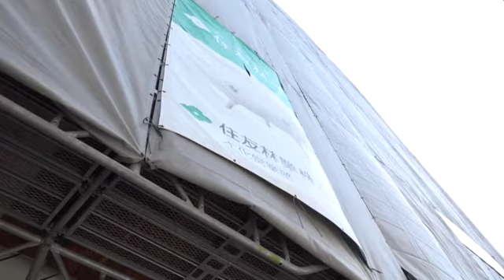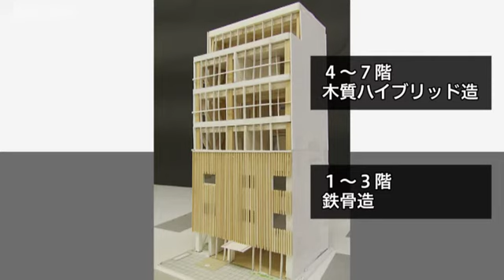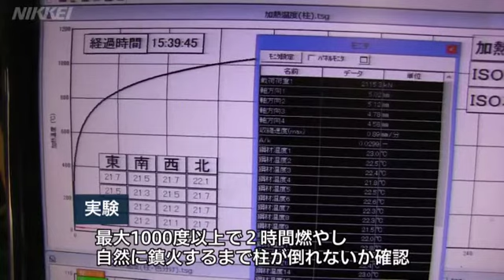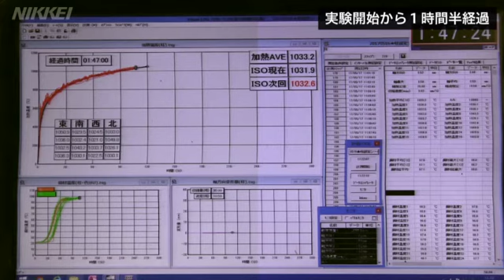ハイブリッド木質建材 高層への階段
建設各社が木と燃えない鉄骨などを組み合わせたハイブリッド建材の開発を進めている。主要な構造部に木を使った中高層建築の普及に一役買いそうだ。
【日経電子版映像ページはこちら】 ※日本経済新聞社の動画について改ざんや、許可なく商用・営利 目的で利用することを禁じます。